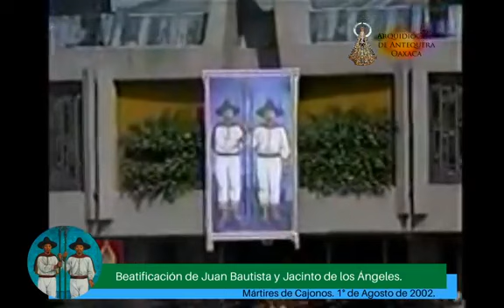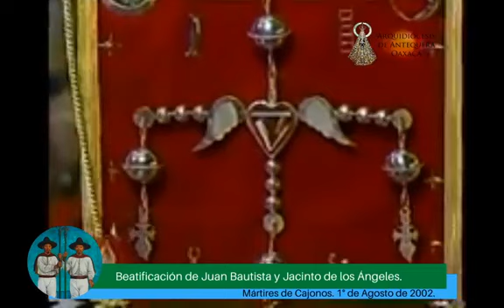Retransmisión de la beatificación de los Mártires de Cajonos.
El 1° de Agosto de 2002, en la Insigne y Nacional Basílica de Guadalupe, fueron beatificados Juan Bautista y Jacinto de los Ángeles (Mártires de Cajonos), en la última visita del Papa San Juan Pablo II a México.

Video: Arquidiócesis de Antequera Oaxaca